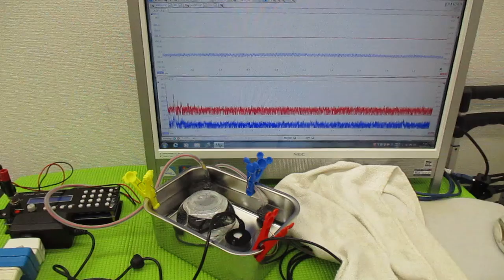オリジナル超音波プローブを利用した「音響流」制御技術 ultrasonic-labo